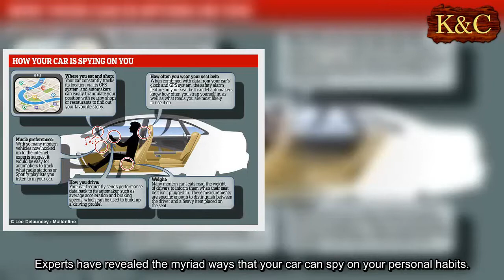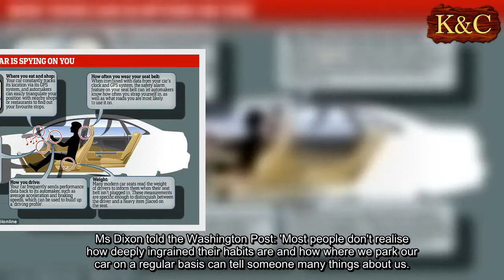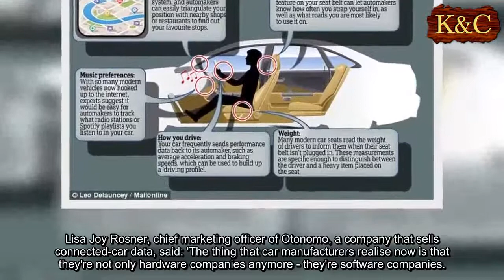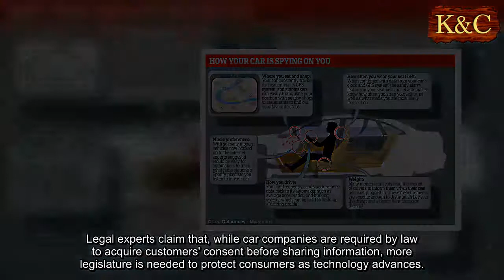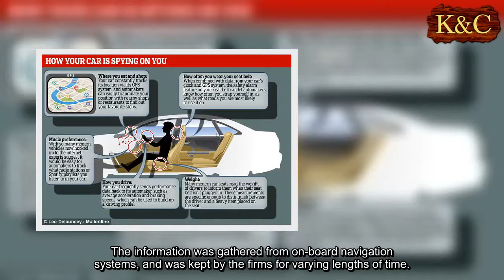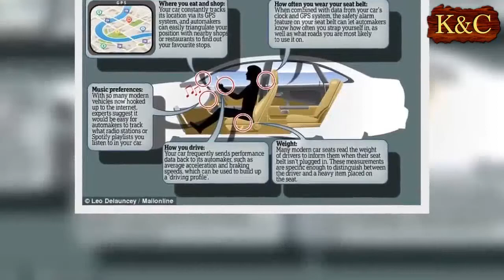How your car is spying on you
Experts have revealed the myriad ways that your car can spy on your personal habits.
Automakers track your vehicle's location, how fast you drive, what entertainment you listen to, through internet-connected systems in modern cars.
Newer cars can even record a driver’s eye movements, the weight of people in the front seats, the weather on your street, and where you prefer to eat.
Companies use personal information collected from tens of millions of vehicles around the globe - and many keep tight-lipped about what they use the data for.
Some privacy experts say modern cars collect enough data about drivers that profiles as unique as fingerprints could be developed, which could then be sold to marketing firms.
Specifically, a vehicle's location data poses the greatest risk to customers and their privacy, according to Pam Dixon, executive director of the World Privacy Forum.
Ms Dixon told the Washington Post: 'Most people don't realise how deeply ingrained their habits are and how where we park our car on a regular basis can tell someone many things about us.
'There's a load of anti-fraud companies and law enforcement agencies that would love to purchase this data, which can reveal our most intimate habits.'
There are around 78 million cars on the road connected to the internet in some way, according to ABI Research.
Within the next three years, 98 per cent of new cars sold in Europe and the United States will be connected, according to the technology research firm Gartner.
Lisa Joy Rosner, chief marketing officer of Otonomo, a company that sells connected-car data, said: 'The thing that car manufacturers realise now is that they're not only hardware companies anymore - they're software companies.
'The first space shuttle contained 500,000 lines of software code, but compare that to Ford's projection that by 2020 their vehicles will contain 100 million lines of code.'
Car companies claim the data they collect is used to improve performance and safety, and argue that no data is shared with third parties without permission.
Legal experts claim that, while car companies are required by law to acquire customers' consent before sharing information, more legislature is needed to protect consumers as technology advances.
Dr Ryan Calo, an associate professor of law at the University of Washington, said: 'Not only are automakers collecting a lot of data, they don't have a particular regime that is regulating how they do it.
'Any company that has tons of data about consumers and can control the interaction with them is going to have the capability and incentive to try to use that information to the company's advantage - and possibly to the detriment of consumers. It's almost unavoidable.'
A 2014 report from the US Government Accountability Office found that several major automakers and GPS manufacturers were collecting data about drivers' whereabouts.
The information was gathered from on-board navigation systems, and was kept by the firms for varying lengths of time.
The report focused on the big three Detroit automakers, Toyota, Honda and Nissan, as well as GPS manufacturers Garmin and TomTom, and app developers Google Maps and Telenav.
According to the report, the companies 'track where consumers are, which can in turn be used to steal their identity, stalk them or monitor them without their knowledge.